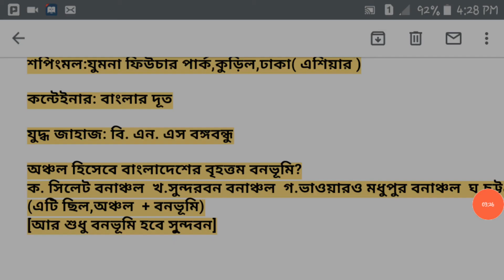বাংলাদেশের বৃহত্তম-ক্ষুদ্রতম সকল গুরুত্বপূর্ণ বিষয়াদি | General knowledge | Shopner school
বাংলাদেশের_বৃহত্তম-ক্ষুদ্রতম#Generalknowledge